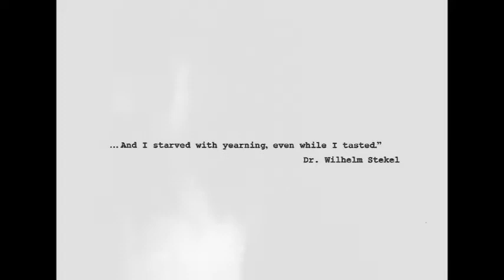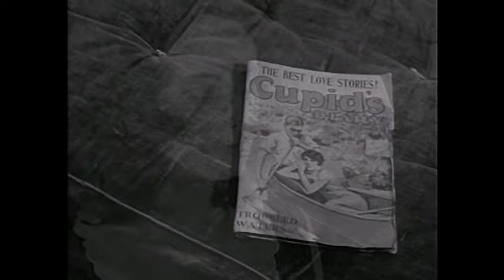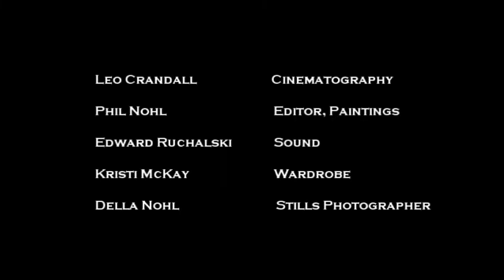Disorders of the Instincts and Emotions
Based on true case histories from the book "Peculiarities of Behavior" by famed psychoanalyst Dr. Wilhelm Stekel, a short film by Phil Nohl and Leo Crandall, starring Aida Khalil. Selected "Best Narrative Short" at the Chicago Indie Awards, 2021.